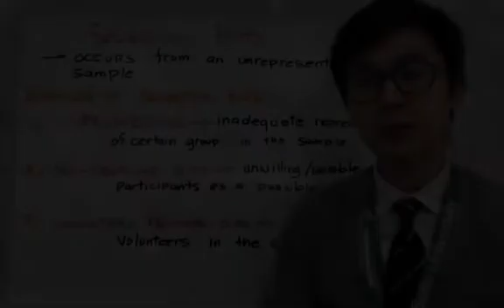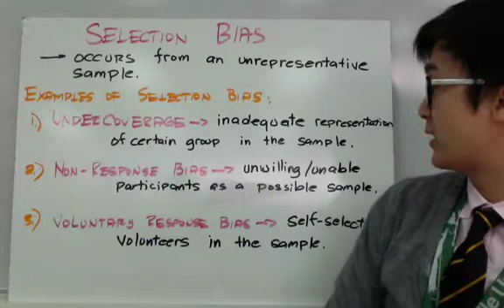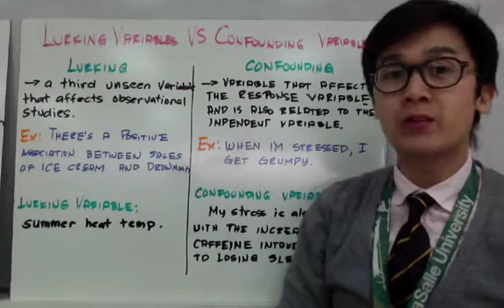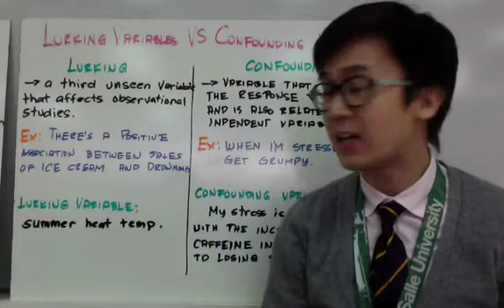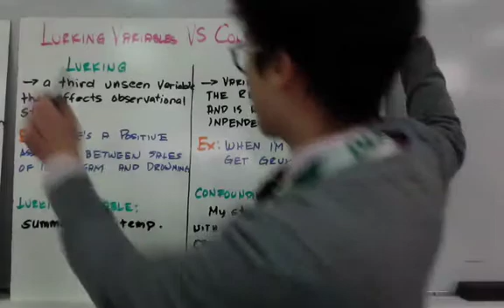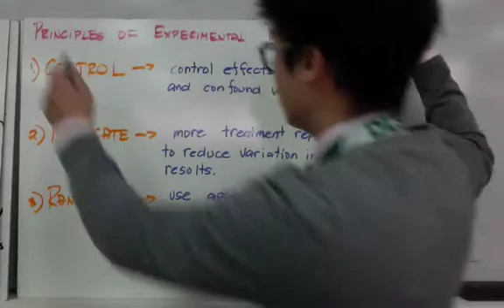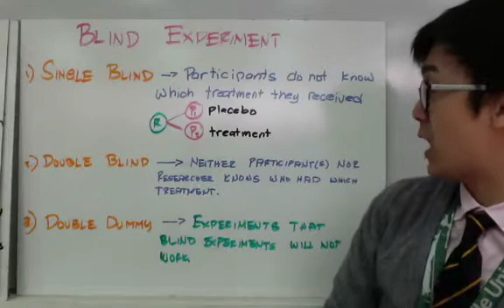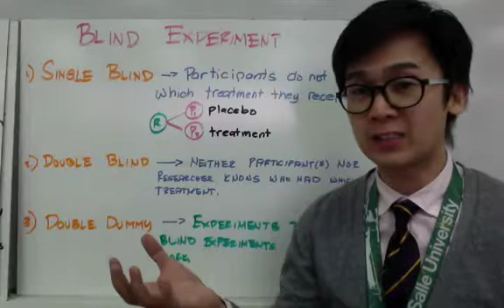STATISTICS Blind Experiment and Lurking vs Confounding variables in FIlipino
lesson sa pagkakaiba ng confounding variable at ng lurking variable na maaring makaapekto sa correlation. Itong lesson na ito ay nagpapakita din kung ano ang principles ng isang good experiemnt at ang kaibahan ng blind experiment at double blind experiment.